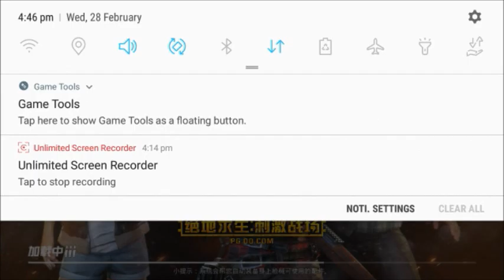PUBG Mobile : Playing on Samsung J5 using Samsung Game Tuner (Lightspeed Version)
My Device: Samsung J5 2016

Cannot record on 720p because of lags